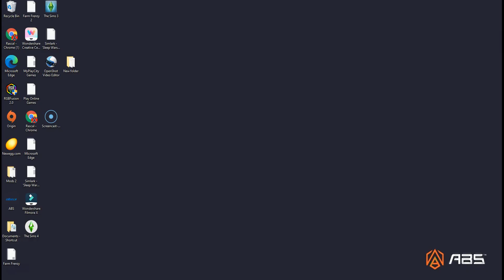Sims 4 Makayla Louis